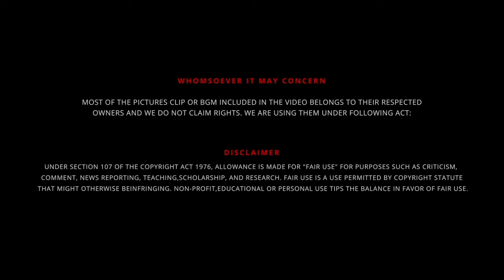இருள் பயிற்சி செய்வது எப்படி எளிய விளக்கம் பகுதி - 4 | Darkroom Meditation 🧘‍♂️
UPI  : kathirka369@okaxis